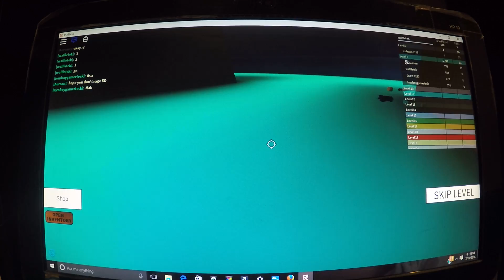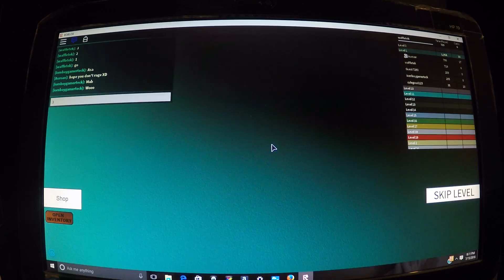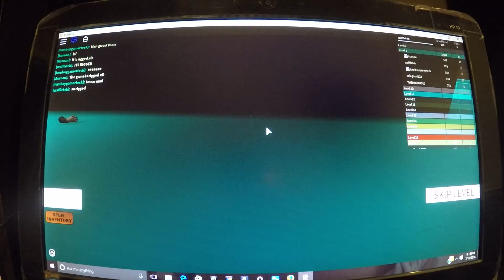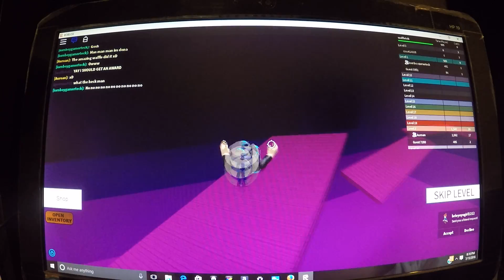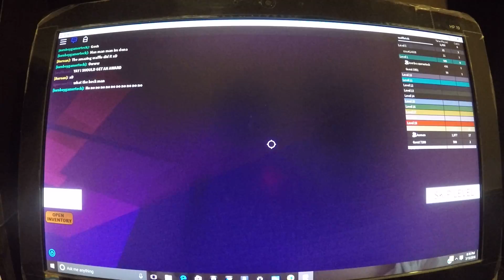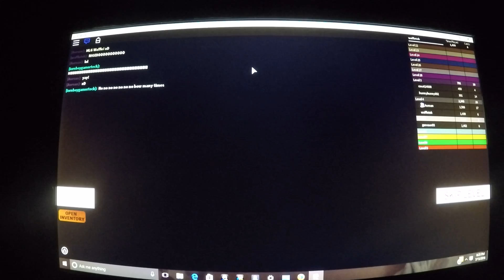Speed Run4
The game is Rigged
Friend in vid: